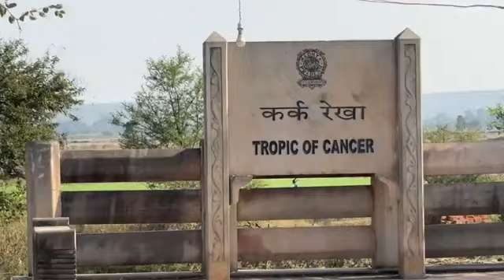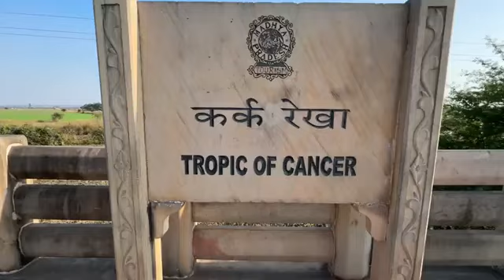Megastar Maharishi At Tropic Of Cancer | कर्क रेखा पूरे भारत को दो भागों में विभाजित करती है | India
Watch Indianism, Amazing Truth, Knowledge, Health & Fitness On India Channel With Sanskrit Mahanayak & International Ambassador Of Sanskrit Maharishi Aazaad.

Lord Maharishi Is The Warrior Of Sanskrit.

Lord Maharishi Is Protecting, Projecting, Promoting, Rejuvenating the Divine Language Sanskrit, Indianiism & Ancient Literature, Culture of the World through cinematic creation worldwide.